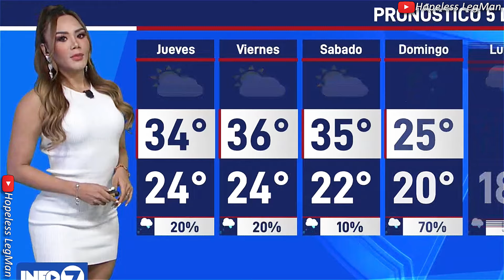Adriana Casanova 2024 Apr 17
Adriana Casanova presenting a very crisp, mesmerizing, professional weather report while wearing a tight white minidress.